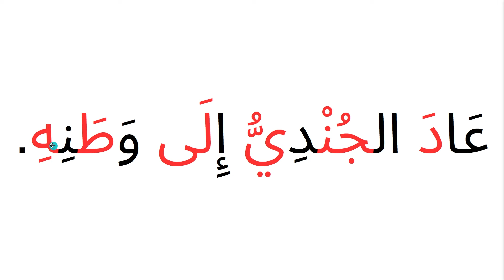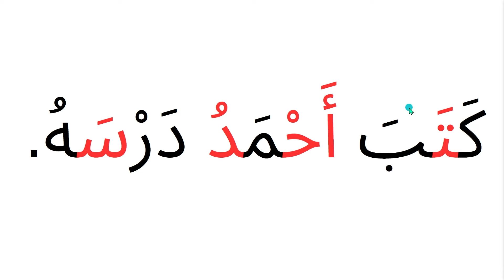تهجي الحروف مع حركة الفتح والكسر والضم والسكون والمد والتنوين مع شرح الحركات